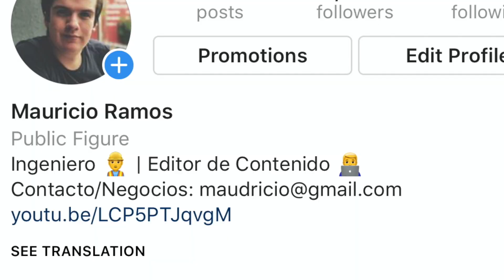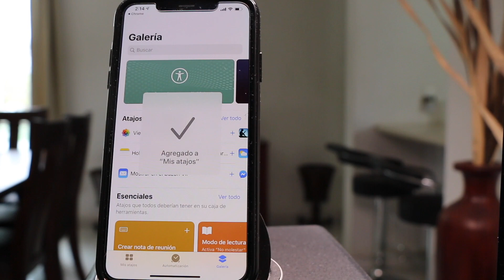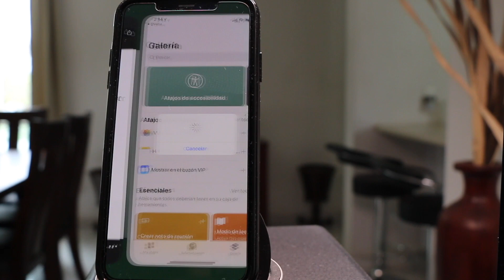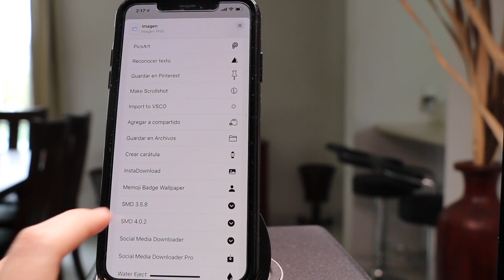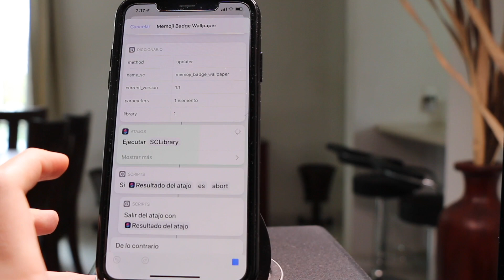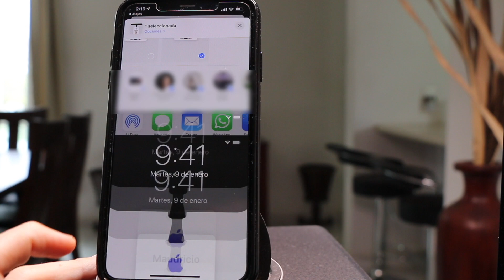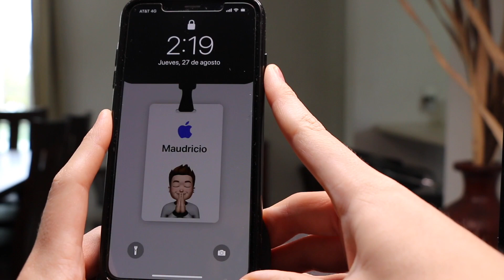CREA TUS FONDOS DE PANTALLA DE APPLE PERSONALIZADOS!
En esté video te traemos los pasos para que puedas crear tu fondos de pantalla exclusivos de Apple personalizados.